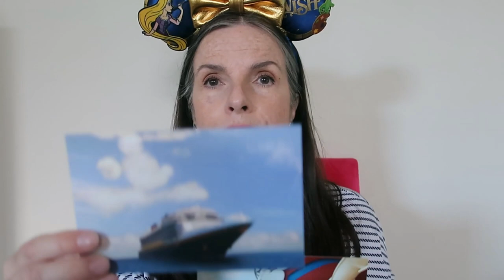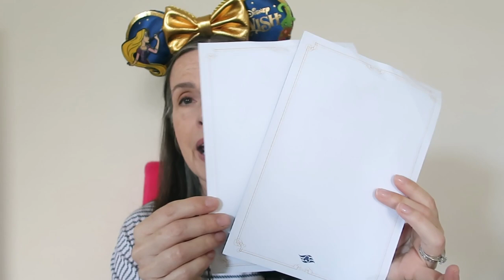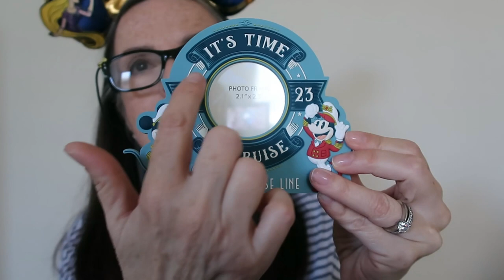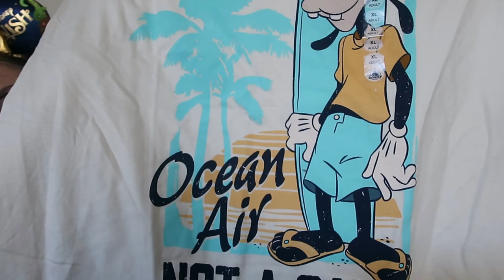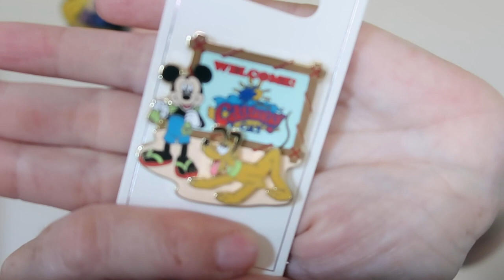MASSIVE DISNEY CRUISE LINE MERCH HAUL 2023 - SILVER ANNIVERSARY SAIL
We just went on and are back from our first cruise ever and our very first Disney Cruise onboard the Disney Wish where magic happens and dreams do come true. The first day we entered the ship was the first day of the Disney Cruise Line Silver Anniversary Sail Cruise, 25 years of Cruising!
In this rather long video we share what we received as gifts, which was not  much but it was a very nice gesture from the Disney Cruise Line and greatly appreciated, nice to have and take home with us .
This video is long because we purchased a huge amount of merchandise, everything from Captain Mickey and Minnie plush to collectable statues, pins, t shirts, hats, jewelry, magnets etc. We also purchased a few items from our stop at Port Nassau and Castaway Key Disney's private Island in the Bahamas.
Hope you enjoy this haul,  have a magical day and hope to see you real soon friends.

Love Mia, Rick and Ricky